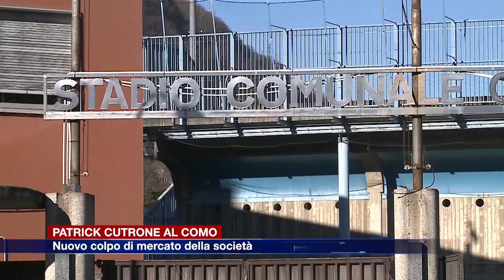Etg - Colpo di mercato per il Como, accordo con Patrick Cutrone